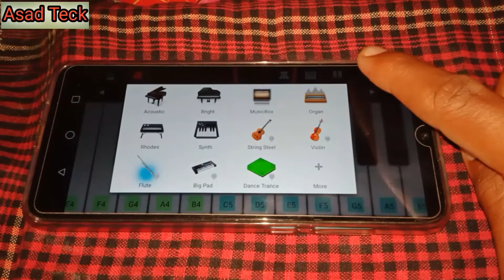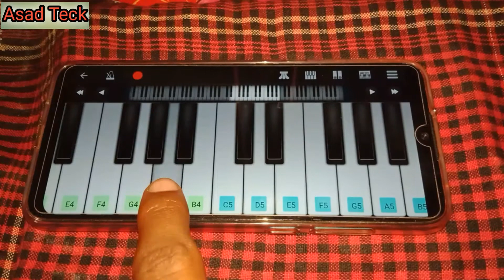বলবো না গো আর কোন দিন | Bobo Na Ar Kono Din | Piano Tutorial | Bangla Folk Song | Asad Teck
tune by piano=asadujjaman shovon
piano app.     =perfect piano

original drama afran nisho and mehzabien chowdhuri

More this vedio.

. Thank you for see.